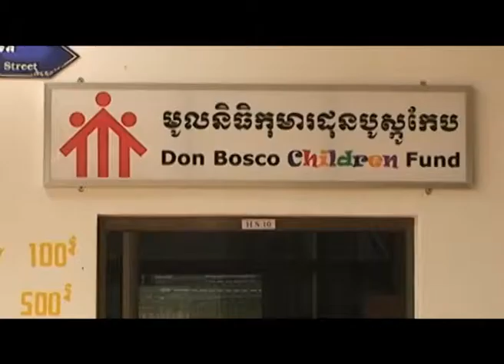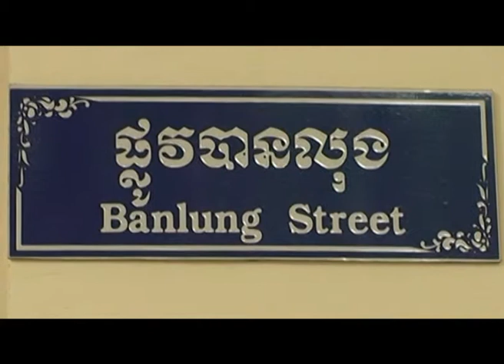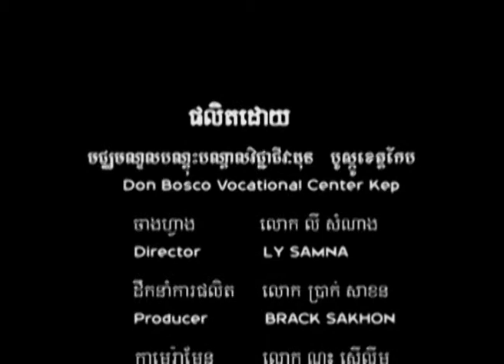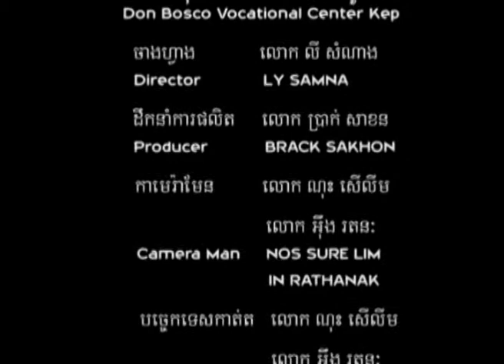Documentary of Don Bosco Kep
The Don Bosco Vocational Center is located in the smallest Cambodian Province: Kep. A natural region near to the southern Vietnamese border of Cambodia and the sea coast of the Gulf of Thailand.
Kep is also a Natural Park committed to the protection of natural resources. During the last decade its hills, islands and sea became a favorite tourist spot for international travelers.
The Don Bosco Foundation of Cambodia bought the land in 1999 during a time when there were Khmer Rouge Guerrillas in the zone and people avoided coming to the region. But the tourism boom of Cambodia in 2004 transformed the old French town into a resort.
The growth of the young population of modern Cambodia was the reason for the creation of the Don Bosco technical schools of Sihanoukville and Phnom Penh. Every year thousands of young applicants come from rural communities of the different Cambodian provinces. Especially Sihanoukville, the city port where Don Bosco is present since 1997, several youth come from Takeo, Kampot and Kep.
The main motive was to develop a technical school in the empty land of Don Bosco in Kep, to open a new space to give opportunities to young people from the region, made mostly by farmers and poor communities.
In October 2011 the first students, teachers and one Salesian, Fr. Albeiro Rodas, known in Cambodia as Lokpok Samnang, moved to Kep. Constructions began in November. Many donors from Germany, the Netherlands and Hong Kong provided funds to build a new technical school to give opportunities to poor young farmers, who, otherwise, would need to migrate around Cambodia and countries like Thailand or Malaysia, becoming vulnerable to human trafficking, prostitution and drugs.
The first programs were the social communication and journalism school, the hotel skills section and an informal program of computer and English. The school provided education to a total number of 40 students made of young adults and children from around Kep.
The Salesians of Don Bosco created a campus with academic purposes. We put care into designing the buildings with cultural motives, in Khmer styles and ancestral names like the Angkor Borei Center that honors the nearby 4th century Angkor Borei temple, or the Banteay Srei Women Center honoring the Banteay Sre Temple in Siem Reap.
Donors and volunteers are a very important element to the development of the school. Donors follow the development and visit the place to see that everything is to the benefit of child and young Cambodians from poor areas, while volunteers guarantee that local teachers get the necessary training to be able to form new generations of professionals for the Cambodian development.
Don Bosco Kep cares very much for the education of young women, empowering girls with the skills to look for better options for their lives. Sections are, therefore, directed to both genders, showing that women are able to do anything for their own country and believing in the talents of young women.
The school opens spaces for children as well. They come from the nearby areas to enjoy the place and find mechanical games, sport areas and informal lessons of English, Khmer and computers. Fighting the digital gap is one of the aims of the school, involving children in the new technologies to support their educative growing.
The school is also a way of service to the community with the laundry, where girls of the housekeeping train to work in hotels, the academic internet cafes and electrical services from the Electrical Department.
Arts also has its place in the Don Bosco Kep School including dance, music, drama, painting, where young people appreciate their culture and meet in joy with their community.
The school welcomes indigenous Cambodians from Ratanakiri and Mondolkiri in the aim to prepare a future technical school in Ratanakiri province, preparing young people to be leaders of their own country.
Don Bosco Vocational Center cares for ecology. Its contribution to it is to teach children and the young to appreciate animals and plants as a richness to our country and to the world .
Don Bosco Vocational Center, ECOLOGY AND EDUCATION TO THE POOR.
Visit our websites: donboscokep.org or look for us in Facebook and Twitter.